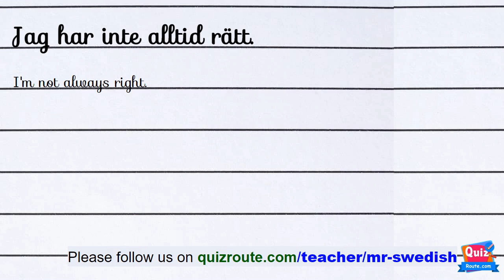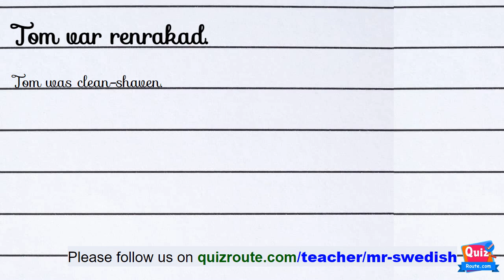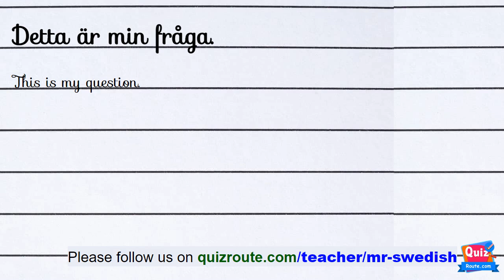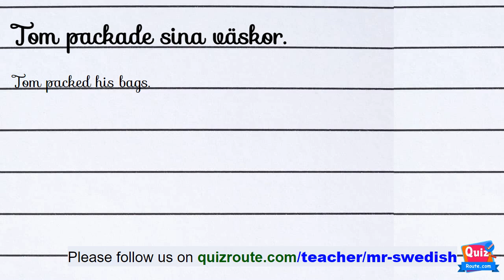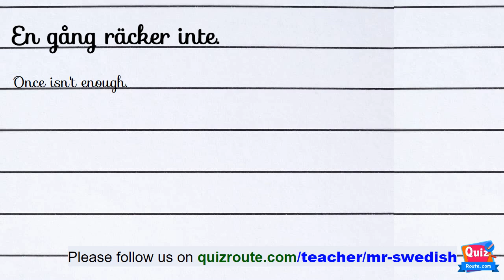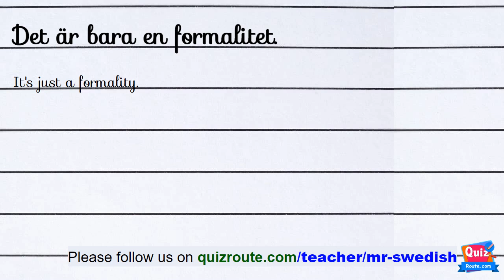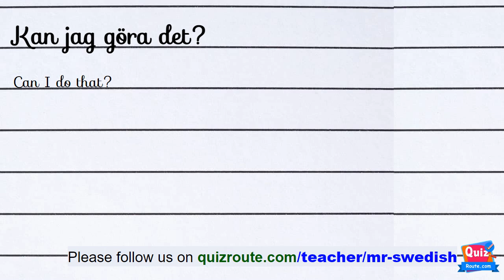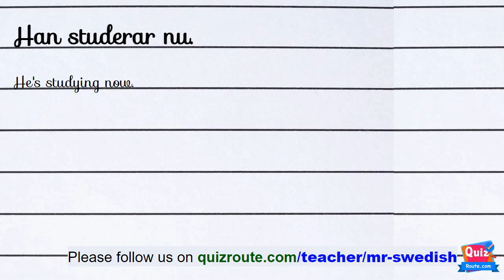Swedish Listening Exercises for Beginners: Boost Your Skill | part 24